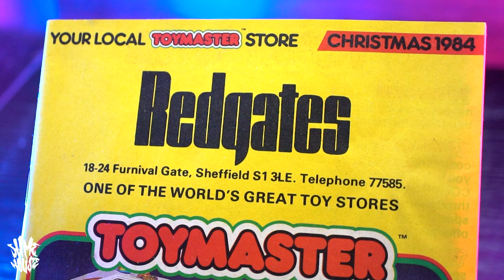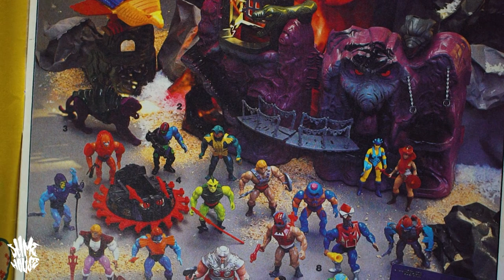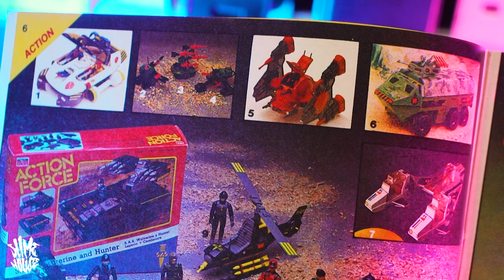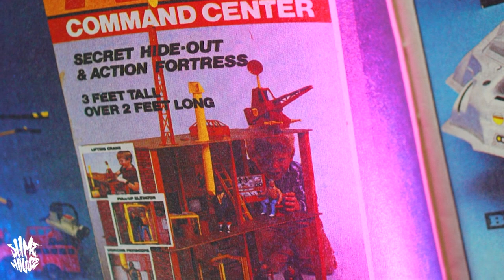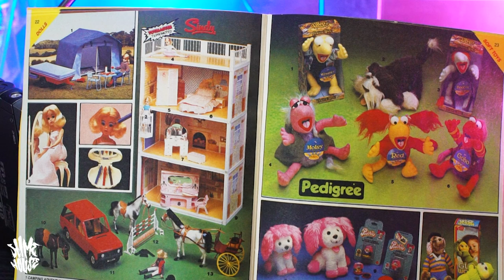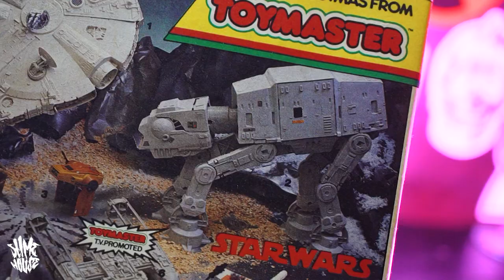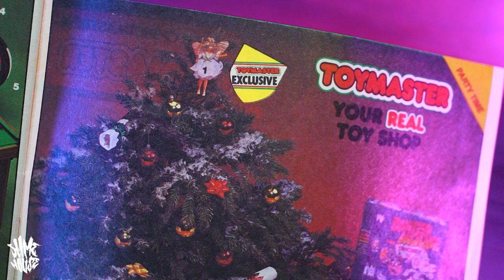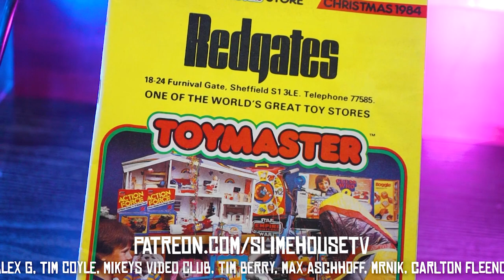80's Toy Catalogues Make Me Want to Cry! lol Redgates - the UK's Most Famous Toy shop.Toymaster!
I check out an old toy catalogue from red gates toy shopping. Sheffield from 1984!
Toymaster 80's toys!

Argos, Index, Woolworths, Toymaster, Toys R Us!

Outro motion graphic by Roxanne Bordeaux

Skeleton Warriors, cowboys of moo mesa, earth work Jim, playmates, toxic crusaders, food fighters, he-man, masters of the universe, Mattel, action man, gi-joe, dr-x, cyboars.
ninja turtles, TMNT, Ghostbusters, biker mice, super7, neca, hot toys, kaiju, scouting for toys, vectis, redgates Sheffield.